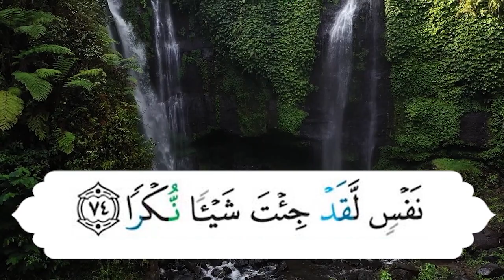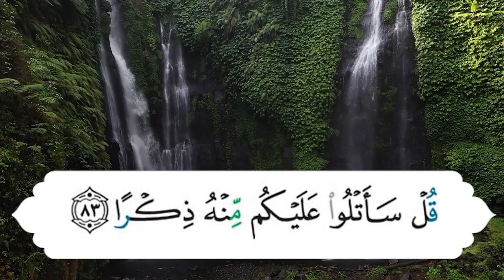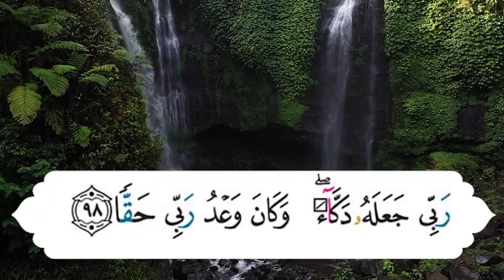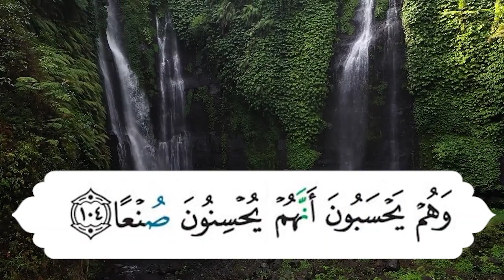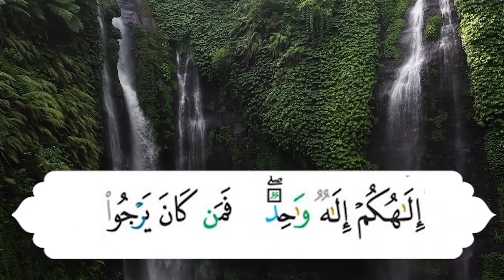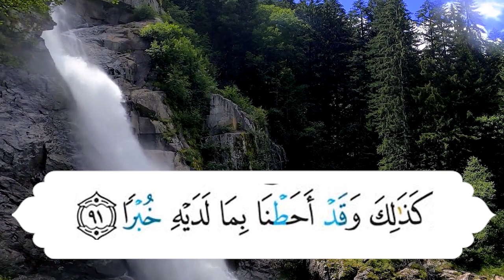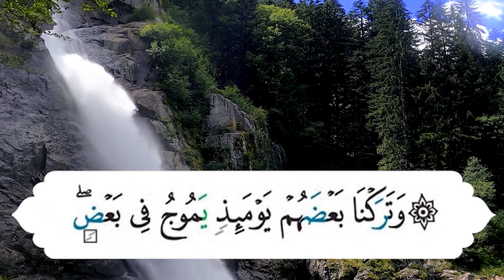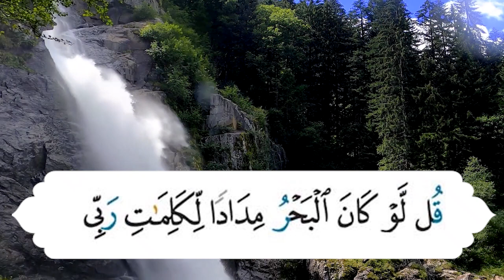Sourate 18 : Al Kahf - La caverne - Coran en ligne سورة الكهف مكررة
بِسْمِ اللَّهِ الرَّحْمَنِ الرَّحِيمِ الْحَمْدُ لِلَّهِ الَّذِي أَنزَلَ عَلَى عَبْدِهِ الْكِتَابَ وَلَمْ يَجْعَل لَّهُ عِوَجًا

Louange à Allah qui a fait descendre sur Son serviteur (Muhammad), le Livre, et n'y a point introduit de tortuosité (ambiguité)!

2 قَيِّمًا لِّيُنذِرَ بَأْسًا شَدِيدًا مِّن لَّدُنْهُ وَيُبَشِّرَ الْمُؤْمِنِينَ الَّذِينَ يَعْمَلُونَ الصَّالِحَاتِ أَنَّ لَهُمْ أَجْرًا حَسَنًا

[Un Livre] d'une parfaite droiture pour avertir d'une sévère punition venant de Sa part et pour annoncer aux croyants qui font de bonnes œuvres qu'il y aura pour eux une belle récompense.

3 مَّاكِثِينَ فِيهِ أَبَدًا

où ils demeureront éternellement,

4 وَيُنذِرَ الَّذِينَ قَالُوا اتَّخَذَ اللَّهُ وَلَدًا

et pour avertir ceux qui disent: «Allah S'est attribué un enfant.»

5 مَّا لَهُم بِهِ مِنْ عِلْمٍ وَلَا لِآبَائِهِمْ كَبُرَتْ كَلِمَةً تَخْرُجُ مِنْ أَفْوَاهِهِمْ إِن يَقُولُونَ إِلَّا كَذِبًا

Ni eux ni leurs ancêtres n'en savent rien. Quelle monstrueuse parole que celle qui sort de leurs bouches! Ce qu'ils disent n'est que mensonge.

6 فَلَعَلَّكَ بَاخِعٌ نَّفْسَكَ عَلَى آثَارِهِمْ إِن لَّمْ يُؤْمِنُوا بِهَذَا الْحَدِيثِ أَسَفًا

Tu vas peut-être te consumer de chagrin parce qu'ils se détournent de toi et ne croient pas en ce discours!

7 إِنَّا جَعَلْنَا مَا عَلَى الْأَرْضِ زِينَةً لَّهَا لِنَبْلُوَهُمْ أَيُّهُمْ أَحْسَنُ عَمَلًا

Nous avons placé ce qu'il y a sur la terre pour l'embellir, afin d'éprouver (les hommes et afin de savoir) qui d'entre eux sont les meilleurs dans leurs actions.

8 وَإِنَّا لَجَاعِلُونَ مَا عَلَيْهَا صَعِيدًا جُرُزًا

Puis, Nous allons sûrement transformer sa surface en un sol aride.

9 أَمْ حَسِبْتَ أَنَّ أَصْحَابَ الْكَهْفِ وَالرَّقِيمِ كَانُوا مِنْ آيَاتِنَا عَجَبًا